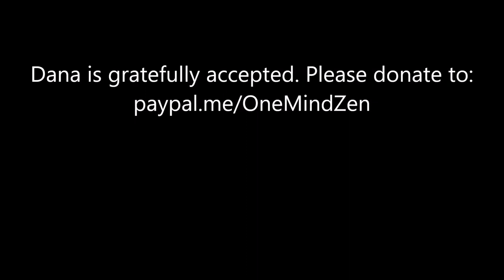"The Great Eternal Question"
"Are we there yet?" "Yes" "Why?" "Because we haven't left here." "Why?"
Brier Haengdal Windwalker gives the Dharma talk at One Mind Zen July 21, 2021.